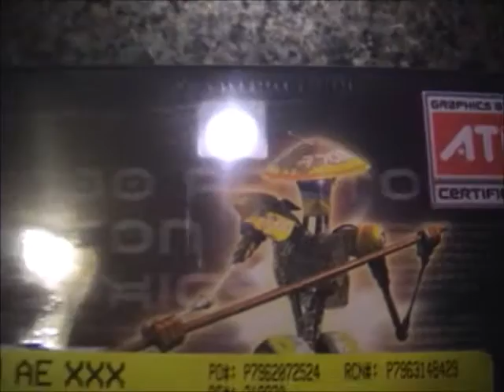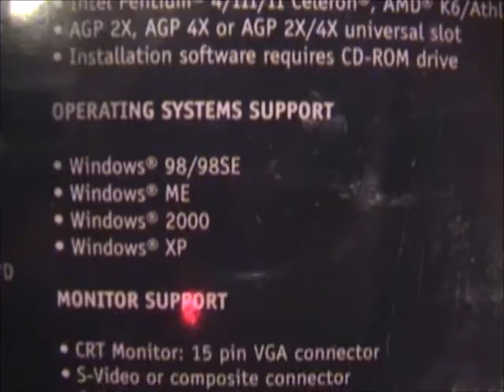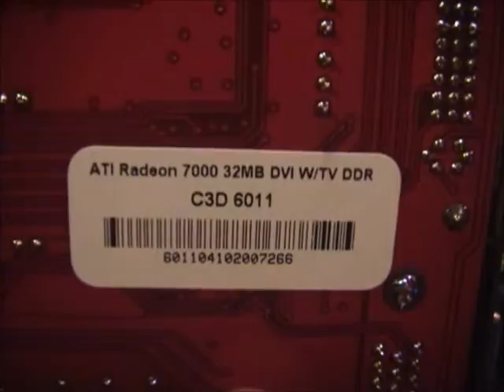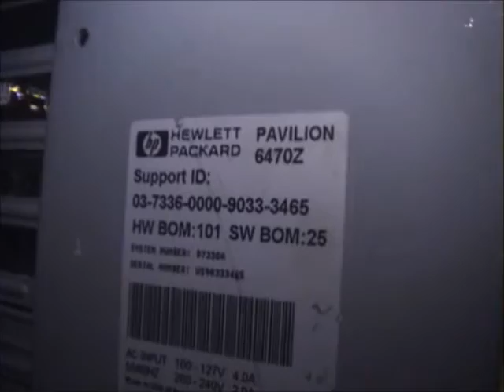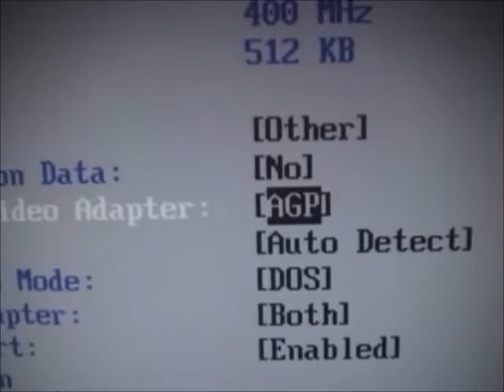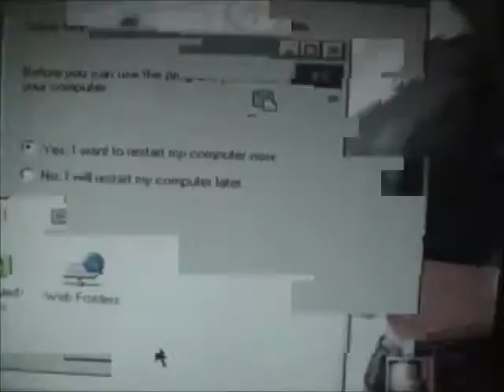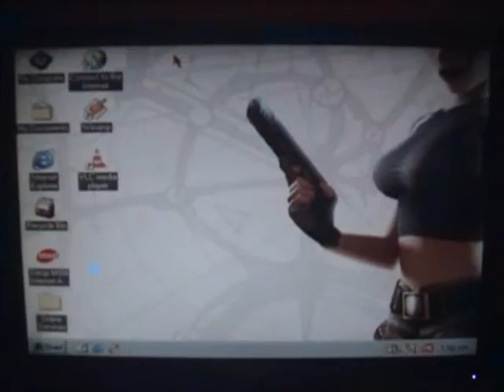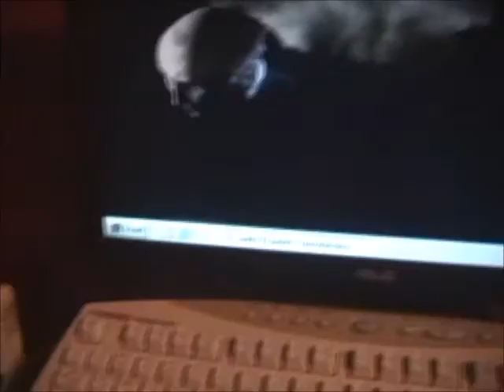ATI Radeon 7000 32Mb 2X AGP unboxing and install.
Unboxing of a Radeon 7000 AGP Card and install in windows 98 computer.